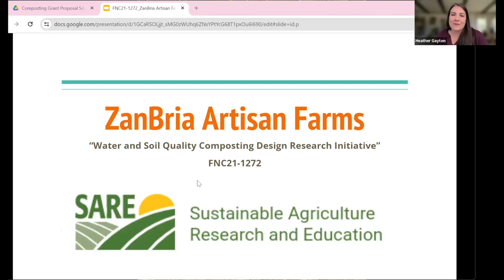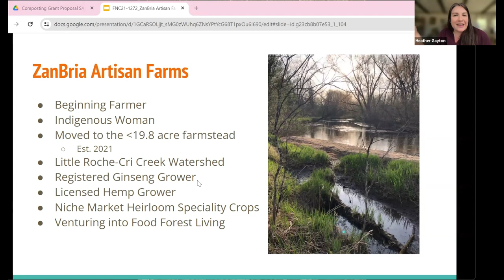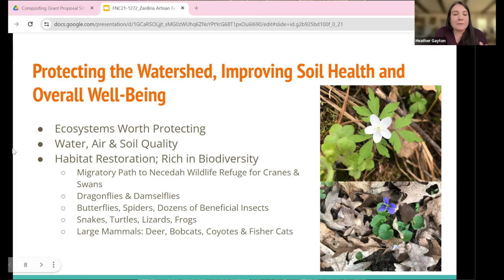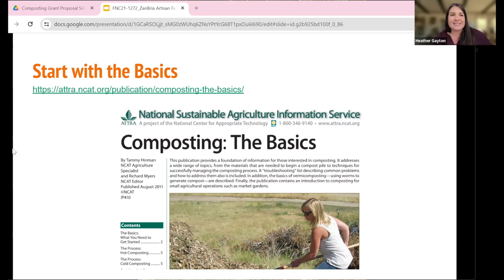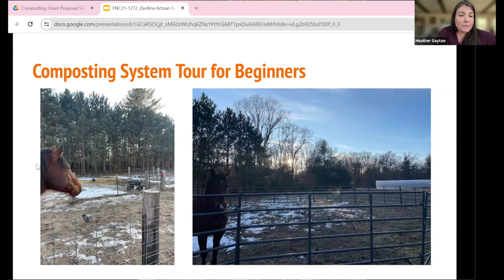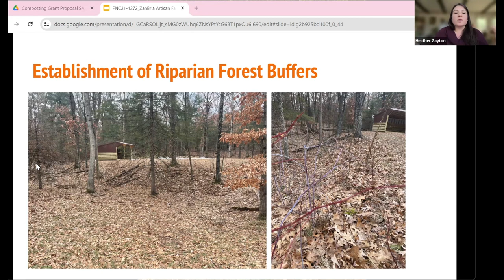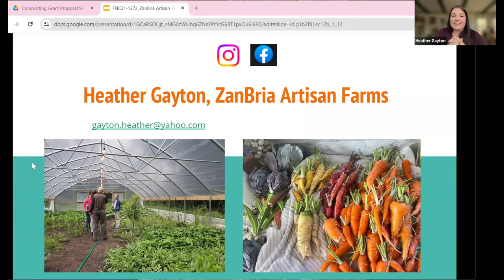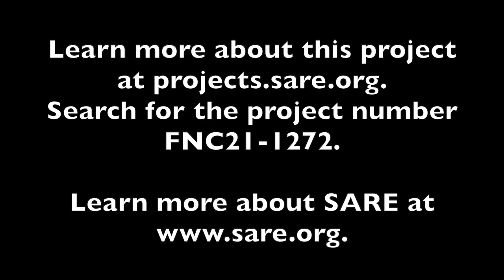Composting Design Research Initiative with Heather Gayton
Heather Gayton received SARE support for a composting facility research initiative on her Wisconsin farm. The project aims to encourage aerobic microbial ecosystems, which help protect and improve water and soil quality.